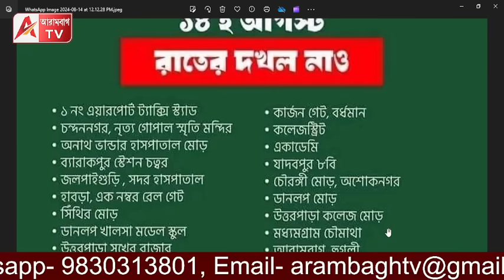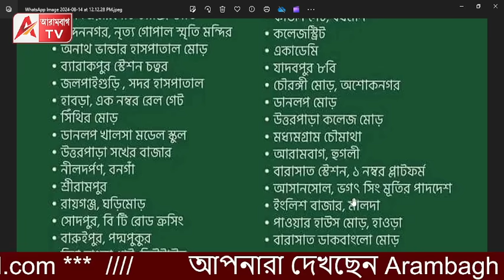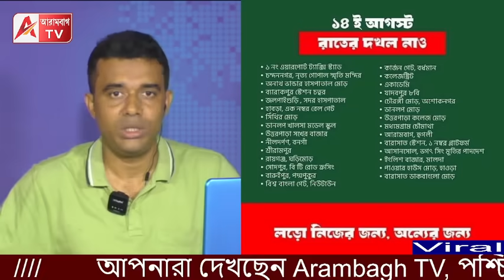ভাগ মমতা ভাগ! জেগে উঠেছে নারী শক্তি। দেখুন কোথায় কোথায় Raat Dakhol karo হবে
আর জি কর কাণ্ডের প্রতিবাদে আজকে মধ্যরাতে রাত দখলের কর্মসূচি নিয়েছেন বাংলার মেয়েরা। রাজ্যের বিভিন্ন প্রান্তে রাস্তা দখল করে কর্মসূচি পালন। কোন রাজনৈতিক ব্যানার ছাড়াই কতটা সফল হচ্ছে এই কর্মসূচি সেদিকে নজর থাকবে রাজনৈতিক মহলেরও। লক্ষ্মীর ভান্ডার কি তুমি রাখতে পারবে এই প্রতিবাদ? আজকের তারও পরীক্ষা।